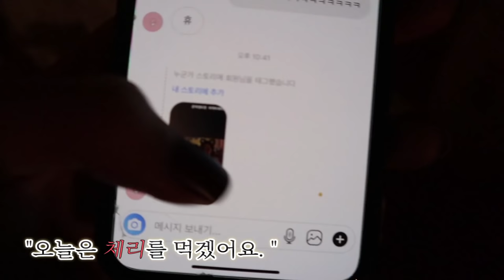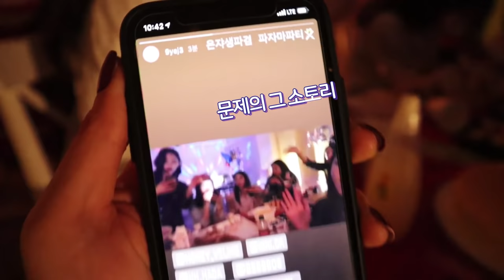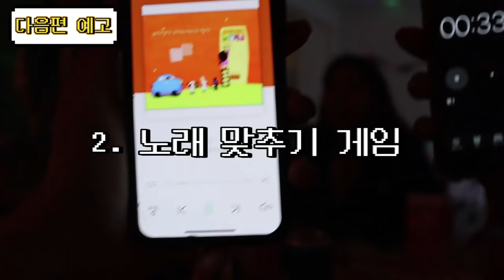생일파티 이렇게 하면 꿀잼😍(Ft. 여자8명 대환장 파티룸 파자마파티)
안녕하세요! 허니블링입니다😍
오늘은 여행이야기가 아닌 일상이야기를 가져왔어요!
얼마 전 2월 26일이 제 생일이었거든뇨 꺄🎉

친구들이랑 항상 파자마파티 하자 하자 하다가 이번에 하게되서 추억 남기고자 영상 찍어봤는데, 유튜브에도 공유해봅니다!
귀엽죠 제 친구들 ㅠㅠㅠㅠㅠ
마지막에 직업과 이름 이야기한거는 거의 다 장난이랍니당
다들 이렇게 노시죠?...저희만 이렇게 노는거 아니죠. ?ㅎㅎㅎ귀엽게 봐주세용 ❤️

아 그리고 영상에 못 넣었는데,
처음 퀴즈, 결론은 유은 친구는 이번 영상에서 저보다 더 많이 나왔어요 😂

생일 축하해주고 영상 재밌게 찍어준 저의 대학 동기들 넘나 사랑해 ❤️
저의 일상을 더 많이 보려면 인스타그램으로 와주세요!

허니블링 @honey_veling